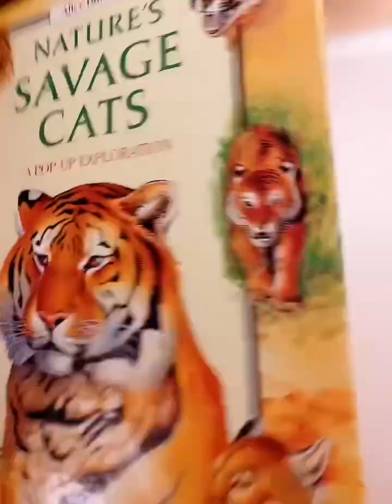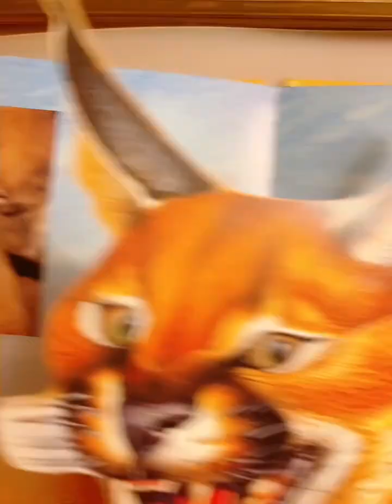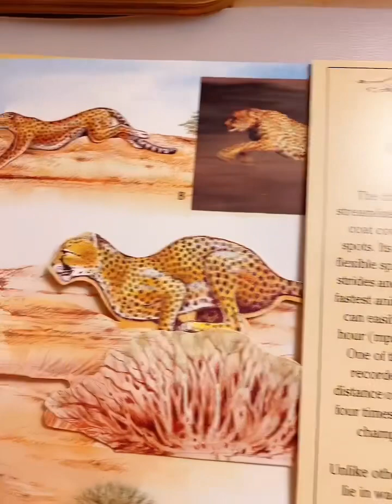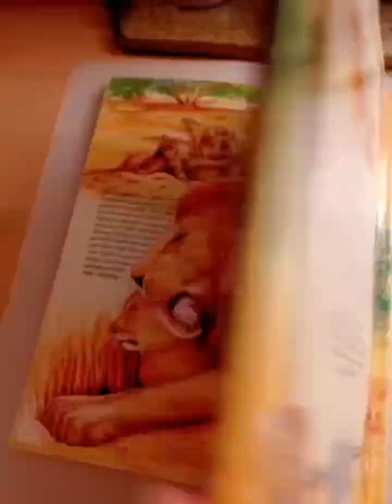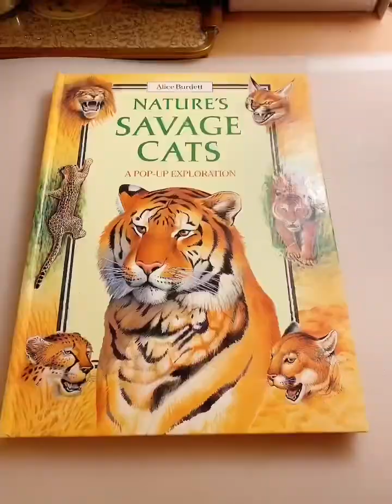A Pop-Up Exploration Ser.: Nature's Savage Cats by A. Burdett (1993, Hardcover)